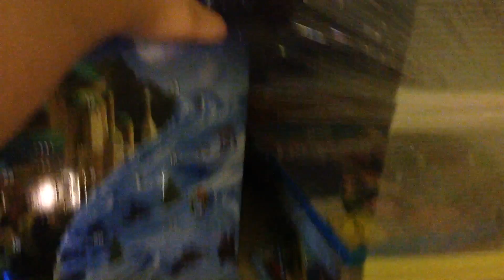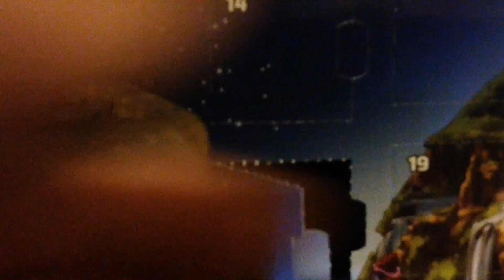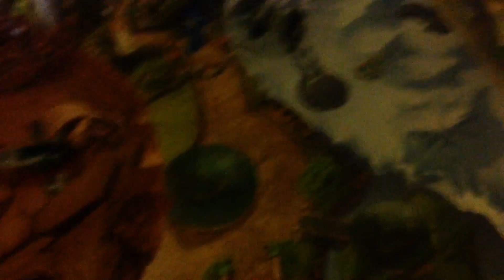Weinachtskarlendar Folge 3 das Imperium in Weinachsstümmung